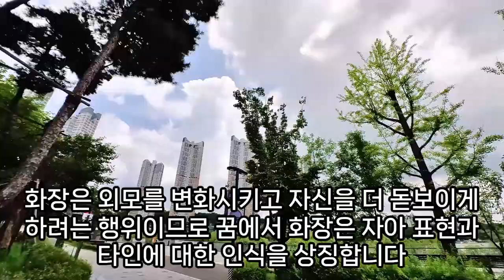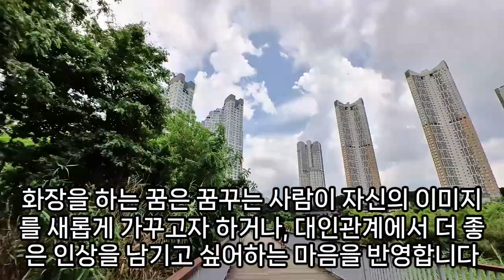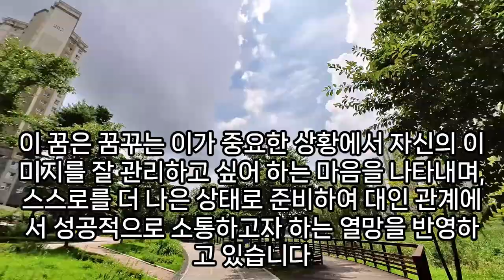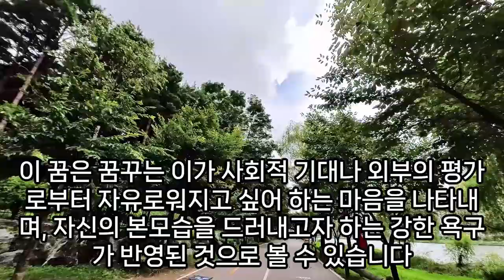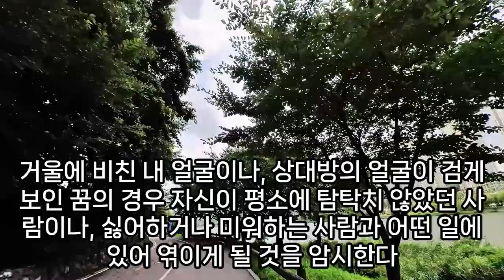화장 꿈해몽풀이100가지, 화장 지우는 꿈, 얼굴 화장 하는꿈, 눈썹 화장하는꿈해몽, 립스틱 바르는 꿈, 로션 바르는 꿈, 아이세도우 화장 하는 꿈, 예언, 예지몽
화장실에서꿈, 화장실에사람이많은꿈, 화장실꿈해몽, 화장실꿈, 화장실잘못들어가는꿈, 화장실변기안에해골이가득한꿈, 화장실나오는꿈, 더러운화장실꿈해몽, 화장실에서금팔찌줍는꿈, 화장실폭파꿈, 욕조.화장실꿈, 화장실에갔는데볼일을못보는꿈, 화장실가는꿈, 시골화장실이더러워서못들어가는꿈해몽, 꿈해몽거북이화장실, 화장실많은꿈, 화장실찾아가는꿈, 꿈해몽화장실변, 화장실에서물건챙겨나오는꿈, 화장실에물이차는꿈, 화장실에물이차는꿈해몽, 화장실에서불난꿈해몽, 화장실에서물이솟는꿈, 화장실에똥이있는꿈, 화장실물꿈, 화장실에발빠진꿈, 화장실에서출산하는꿈, 꿈화장실, 화장실변기에물고기꿈, 화장실을갔는데변을못본꿈, 화장실을수리하는꿈, 남의집화장실청소하는꿈, 꿈해몽화장실에서출산, 화려한화장실꿈, 화장실청소하는꿈해몽, 지저분한화장실꿈, 화장실찾는꿈, 사무실화장실에불나서다탄꿈해몽, 화장실안으로들어간꿈, 화장실이불편한꿈, 화장실수리하는꿈해몽, 꿈화장실음식, 화장실에서씻는꿈, 화장실관련된꿈, 화장실에누런오줌물이가득한꿈, 화장실물넘치는꿈, 화장실에서휴대폰을줍는꿈, 꿈에화장실이무너져버렸어요, 여러개의화장실꿈, 화장실가는꿈, 화장실가는꿈, 화장실못박는꿈, 화장실물이새는꿈해몽, 화장실에서손을씻는꿈, 화장실못가는꿈, 재래식화장실꿈, 식당화장실에서소변을넘치게보는꿈, 꿈에화장실구더기, 화장실에거북이가있는꿈, 꿈해몽화장실청소, 화장꿈해몽